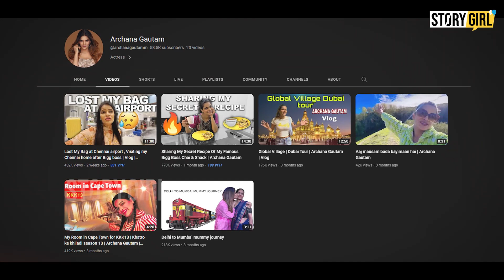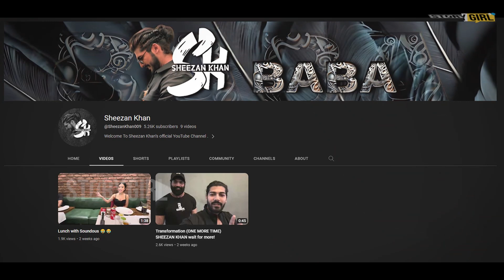Khatron Ke Khiladi 13 Ke Bad Kaha Hai Sabhi Contestants | Career After KKK13 | Shiv Thakare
Iss video mein Aapko Khatron Ke Khiladi 13 Ke Contestants Ke Career Ke Bare Mein Details Aapko Batayenge